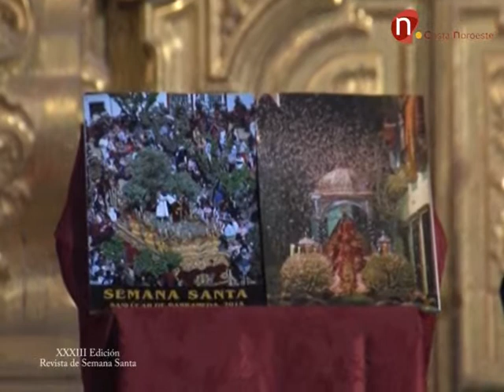Presentación Revista Semana Santa 2015, Hdad. Oración en el Huerto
Acto de presentación de la XXXIII edición de la Revista de Semana Santa de Sanlúcar de Barrameda 2015, presentación Cartel Getsemaní 2015. Hermandad de la Oración del Huerto. Sábado 28 de febrero 2015.